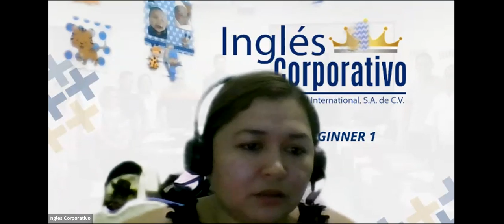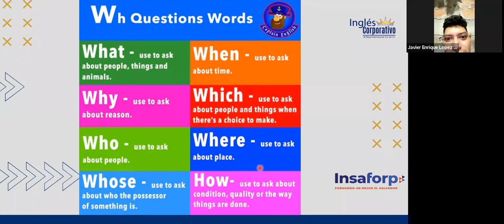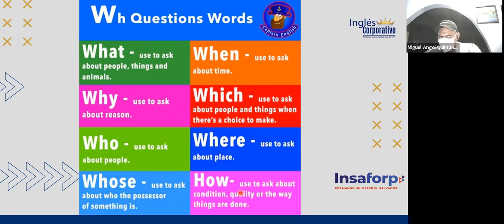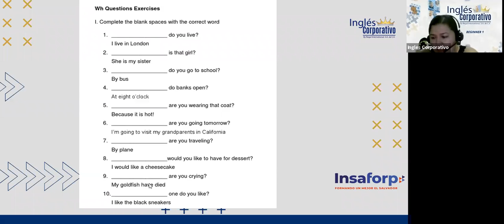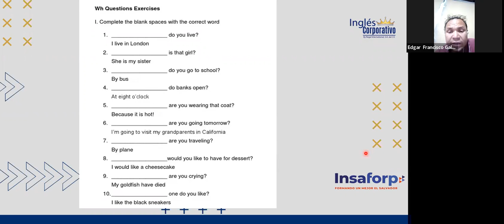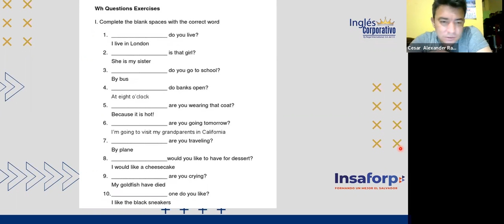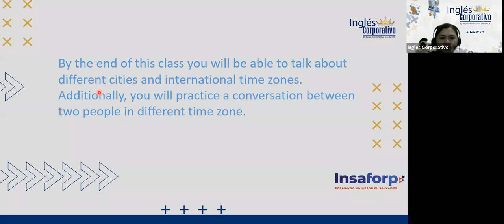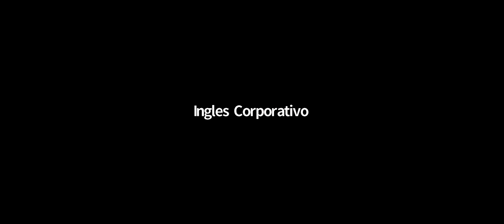Ingles Corporativo-Class 12 WH words p1 9-10